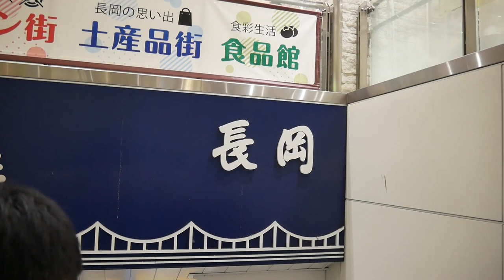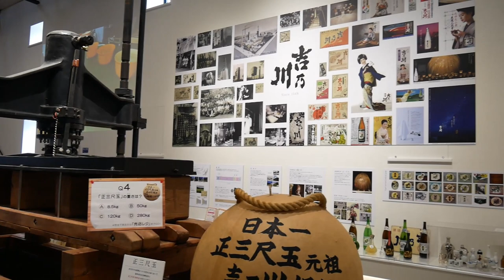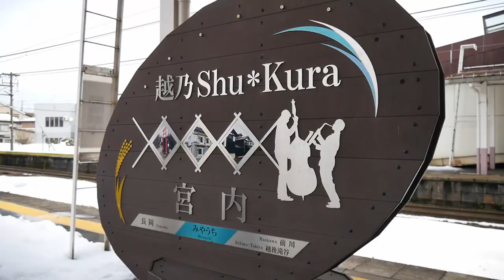長岡市、新潟県 나가오카시,니가타현 Nagaoka city, Niigata Prefecture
A little sneak peak of the Upcoming video. Hope you enjoy this short video ;)